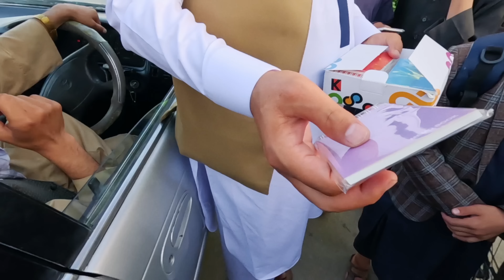My Honest Thoughts On The Taliban - My Final Day In Kabul. Afghanistan Travel Vlog.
Experience my final day in Kabul as I explore the city's rich history and local life. From visiting the stunning Sakhi Shrine to reflecting on the impact of war at Babur Garden, this vlog captures the essence of Afghanistan in 2024. Witness the daily life of Kabul, from tasting local chai to the thrill of kite flying at Nadir Shah Hill.

Take my honest reflections on the Taliban and the highlights of my unforgettable journey.

☑️ Timestamp
0:00 Candy floss in Kabul
1:18 Visiting the famous Sakhi Shrine in Kabul
3:28 Having chai  and fruit with a street vendor in Kabul
6:47 Visiting the Babur Garden in Kabul
8:47 Seeing bullet holes in Kabul from the war
9:30 Tomb of Babur Shah in Kabul
12:33 Lunch at Bukhara restaurant, Kabul
19:16 Visiting Nadir Shah Hill for kite flying competitions in Kabul
23:29 Buying a kite for Waris to fly
26:11 A big kite flying fail!
27:03 My final thoughts on Afghanistan and highlights from my trip

This video is about My Last Day In Kabul - What I Really Think About The Taliban! Afghanistan Travel Vlog. But It also covers the following topics:

Afghanistan Tourism
Kabul City Tour
Afghanistan Documentary

My Last Day In Kabul - What I Really Think About The Taliban! Afghanistan Travel Vlog

🔔Don't miss out on exploring offbeat locations with Carrie!

✅  About Carrie Patsalis.

I am Carrie, a Brit who likes to travel—a lot. I've visited places from Bolivia to Bangladesh, Mongolia to Morocco, Pakistan to Portugal. I run a digital production company daily and travel as much as my pennies will allow during school holidays. The last time I checked, I had twins. They are my baggage handlers.

I'm new to YouTube as of Dec 2021 and looking forward to uploading content.  I have been hanging out on Instagram for a couple of years.

🔔 Are you ready for an epic adventure to offbeat locations?